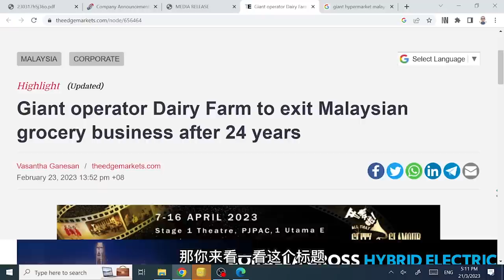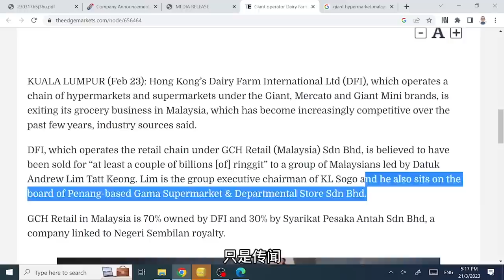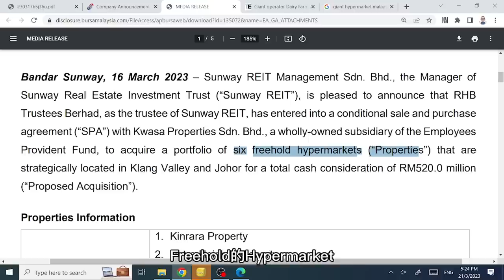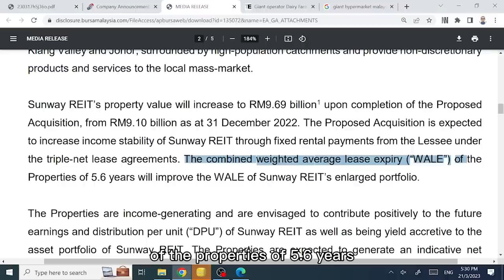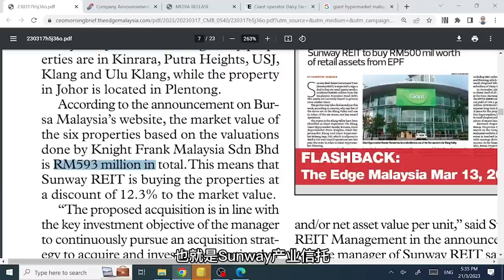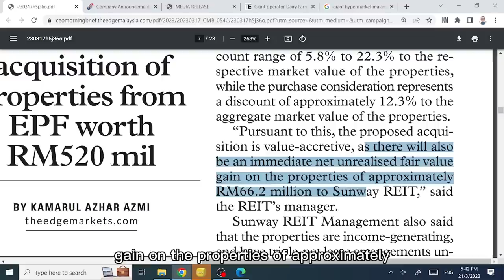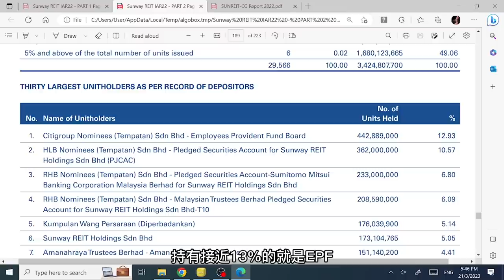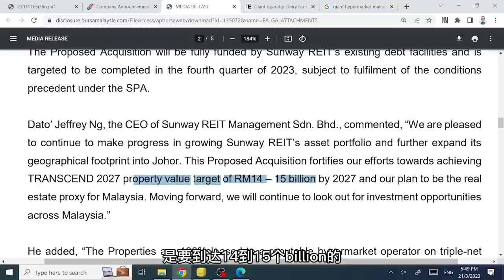Giant霸市大股东退出！SUNREIT捡了个大便宜？【谈股论今 68】【中字】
想了解陈剑老师接下来留意哪些板块和个股？

影片要点：
1. Giant Hypermarket物业处于一个怎样的情况？对Sunway Reit 来说，有买贵吗？
2. Sunway Reit向EPF收购6家 Giant Hypermarket 物业是个good deal吗？
3. Sunway 产业信托未来五年计划是什么？投资者可以怎样看待？

想找到业绩推动股价增长的成长型股票，投资有成长潜力的马股上市公司？
马上点击以下连接，报名参加陈剑老师的《马股投资教学》网上学习分享会! 👇

陈剑老师回来了！点击以下链接Like & Follow Facebook新主页，参加每逢周二(8:30pm) 马股直播!👇